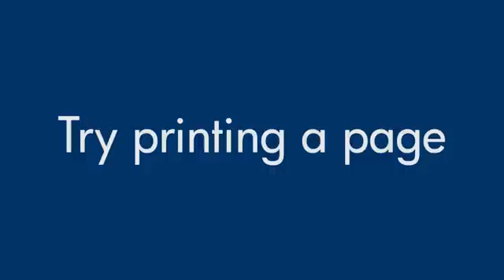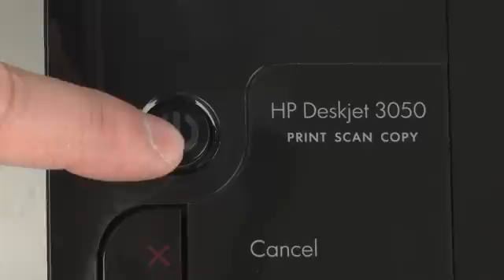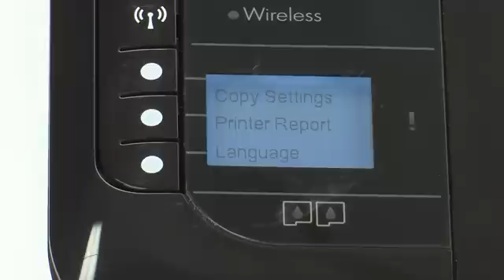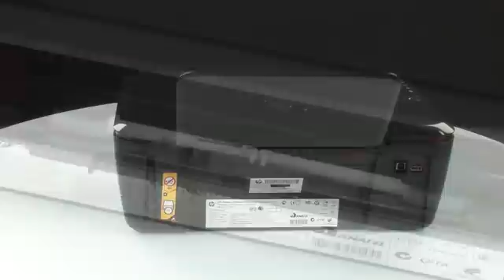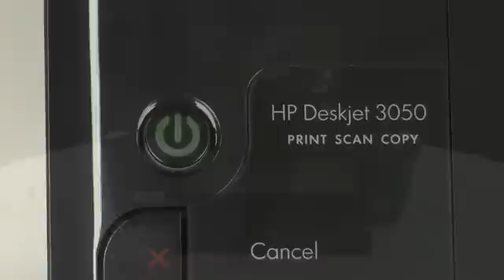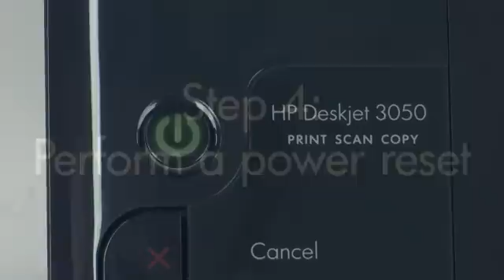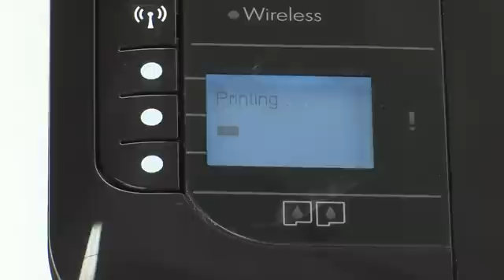Fixing a Paper Jam | HP Deskjet 3050 All-in-One Printer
Learn how to fix the HP Deskjet 3050 All-in-One printer when you see a Paper Jam error message on the control panel or on your computer.

Chapters:
00:00 Introduction
00:21 Remove loose paper
00:34 Clear paper jams
04:13 Print a Printer Report
04:43 Check carriage area
07:10 Print a Printer Report
07:40 Clean the rollers
09:38 Print a Printer Report
10:07 Reset the printer
11:17 Print a Printer Report
11:46 Service the printer

Fixing a Paper Jam - HP Deskjet 3050 All-in-One Printer | HP DeskJet | HP